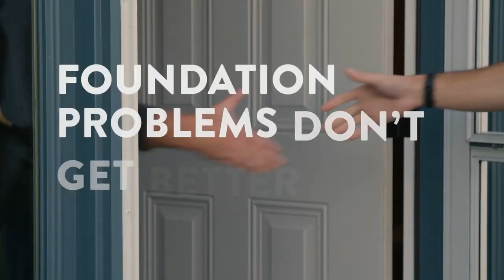Weather Xtreme for 02-20-2022